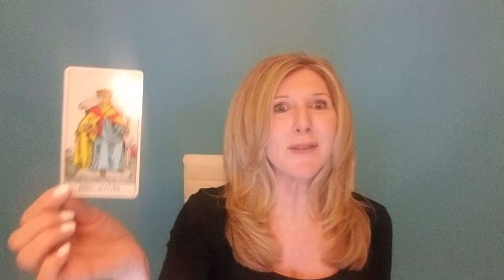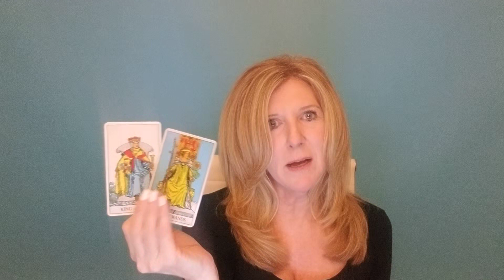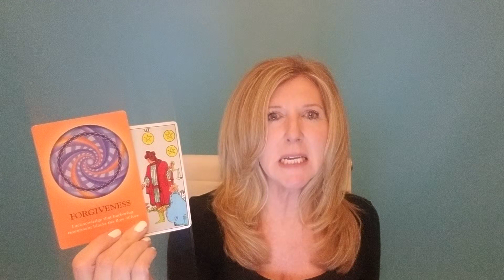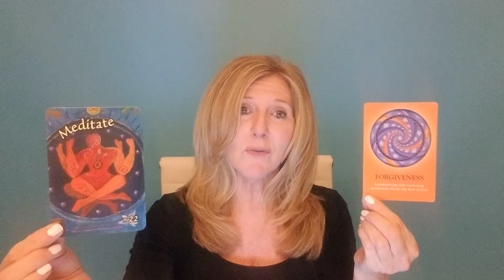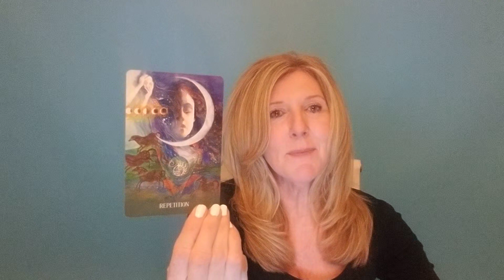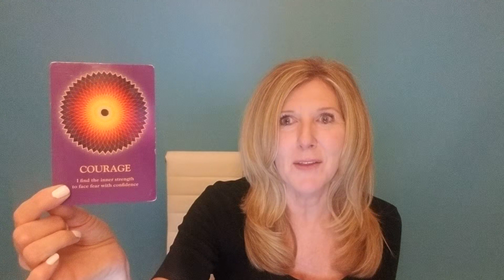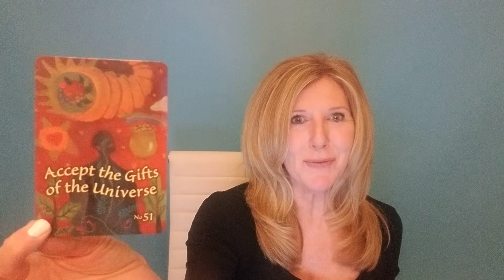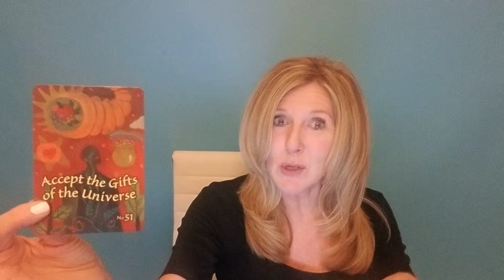ARIES - MONTHLY - KEEP YOUR STREGTH! YOU GOT THIS! DON'T GIVE UP YET!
BEYOND THE READ® / Rapid Change Session® -Details Now there is no excuse to let negative emotions or limiting beliefs stand in your way for the relationship, career, and life you deserve! xo

This read is for all ARIES sun, moon, rising and Venus signs. Find your sun, moon and rising (or ascendant sign it is also called), including Venus signs